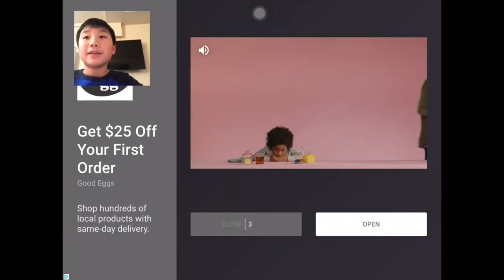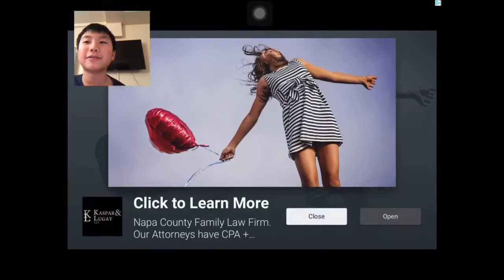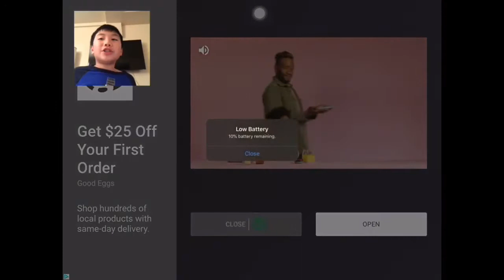Trying to get 10K points on slither.io